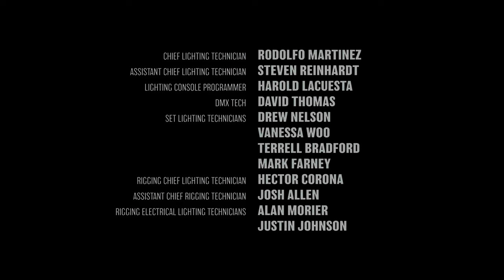A24 BEEF | Ali Wong Vs Steven Yeun | END CREDITS feat. Hoobastank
Song: Hoobastank - The Reason
Footage: A24 Beef S01E01 Netflix

"Ali Wong’s dark, existential thriller is deliciously subversive" - The Guardian

Now streaming on Netflix